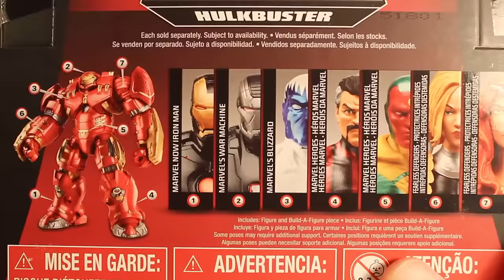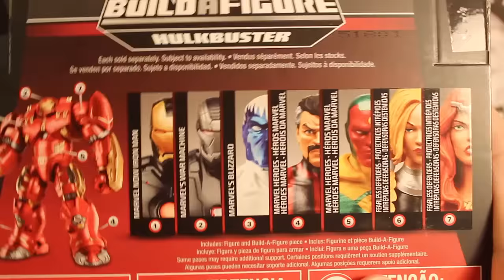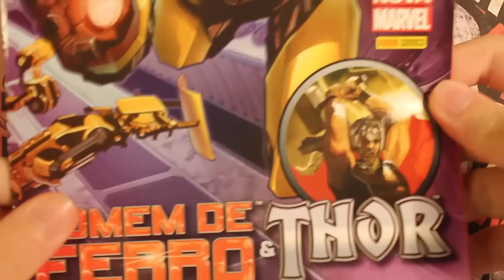Review do Boneco Homem de Ferro Marvel Now-Marvel Legends Infinite Series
Fala galera,blz?!
Bom,hoje eu estou trazendo para vocês o review do Boneco do Homem de Ferro da Marvel Now!
Por Favor.
Comentem.
Ajudem na Divulgação do Canal.
Inscrevam-se.

O Link dos Canais Parceiros(TheCollector97, MsSASQUACH3, TheActionBrasil96,Albert,lucascollector2210,Comic Review BR,João vtnb reviews,LuizCollections e ToysReview)vão estar aqui embaixo.